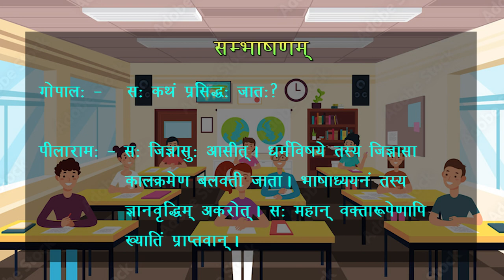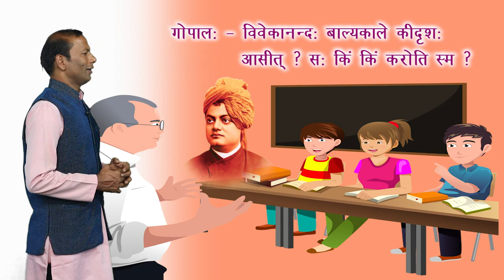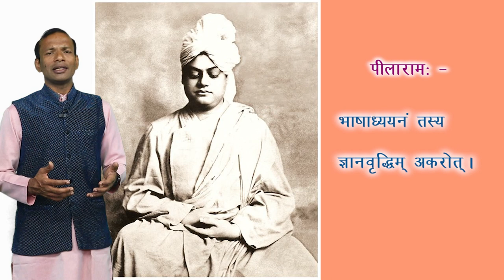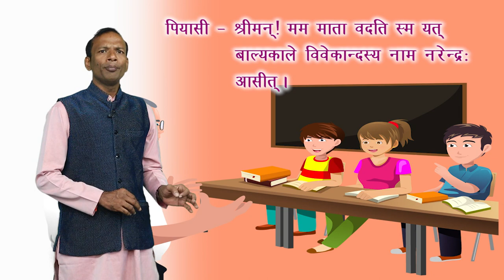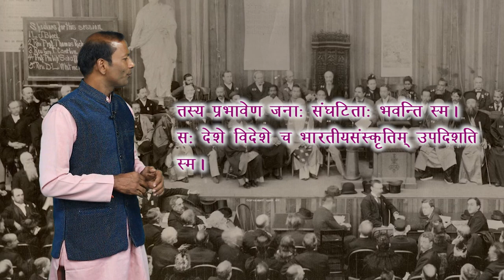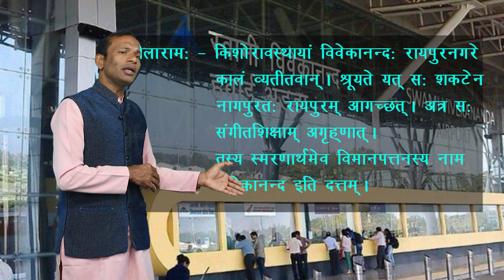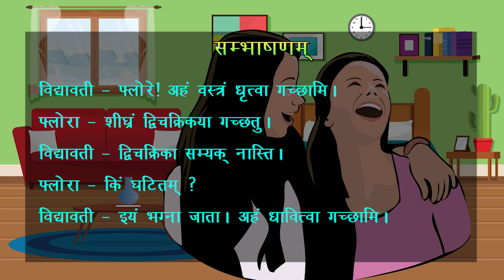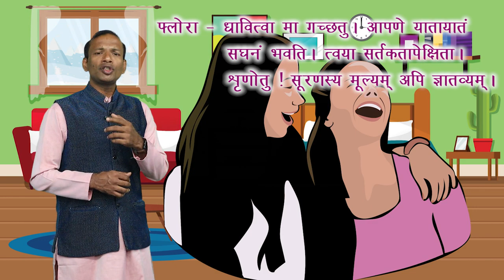CLASS 9th | SANSKRIT | SAMBHASHANAM | संभाषणम | NEW